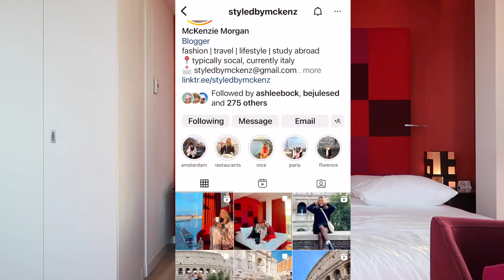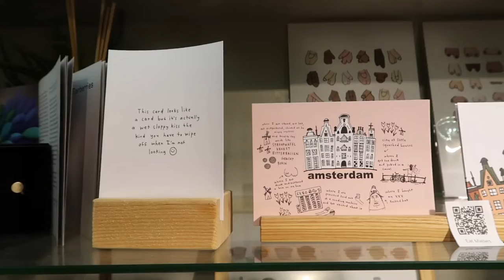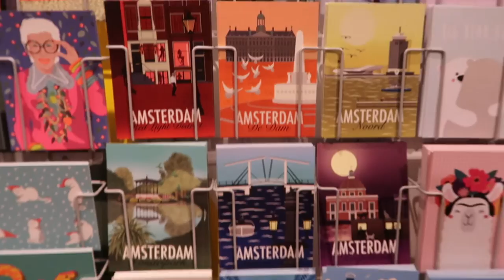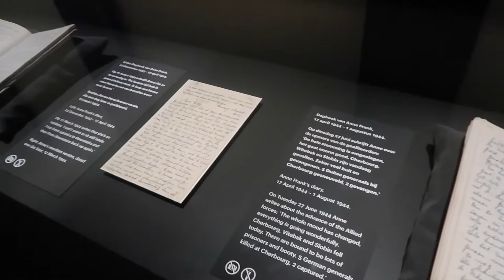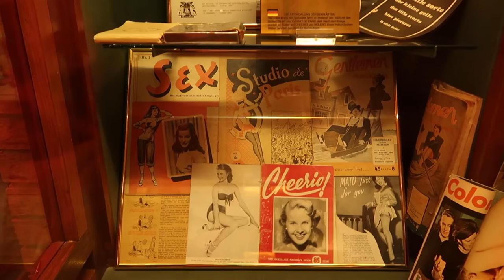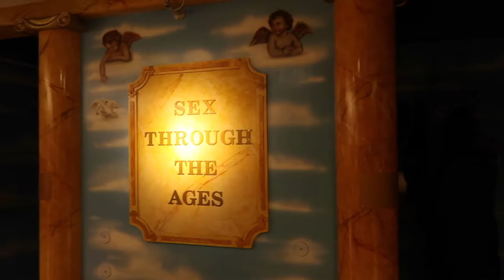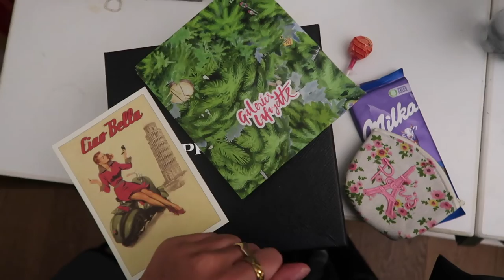AMSTERDAM VLOG || canal boat ride, museums, good food & the cutest hotel (3 day itinerary)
LAST study abroad trip of the semester to Amsterdam Netherlands!!! Shocked at all the drugs + sex work here (we didn’t do our research lol) but also loving all of the cute shops, bikes and crooked houses.

It was a short and sweet few days but a fun way to end off our semester travels.

★ WHAT TO WEAR IN AMSTERDAM (outfits + links):
★ AMSTERDAM TRAVEL GUIDE (itinerary + recs):